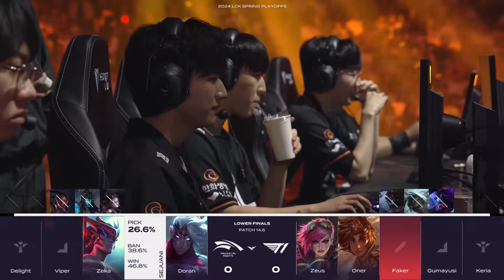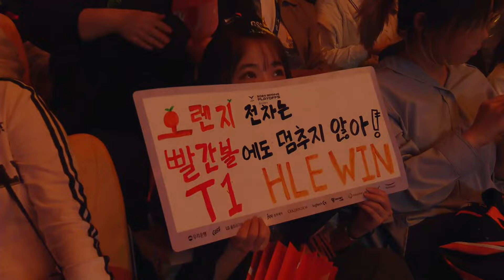[13.04.2024] HLE vs T1 | Game 1 | Chung Kết Nhánh Thua | LCK Mùa Xuân 2024